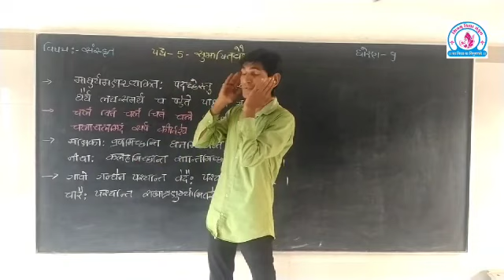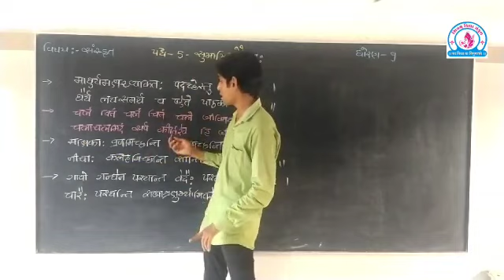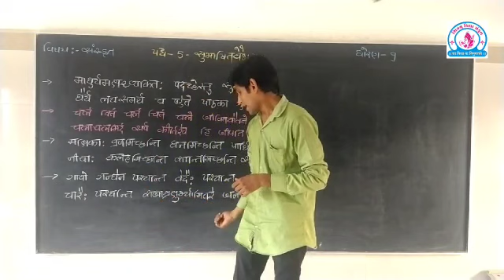શિવમ્ વિધા સંકુલ-ચિતલ.ધોરણ-9 સંસ્કૃત વિડીયો-1